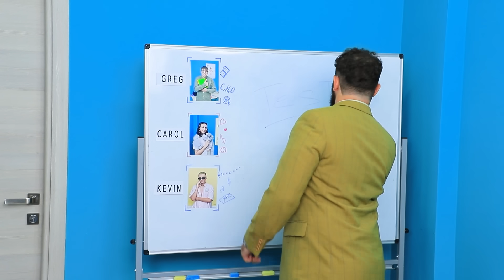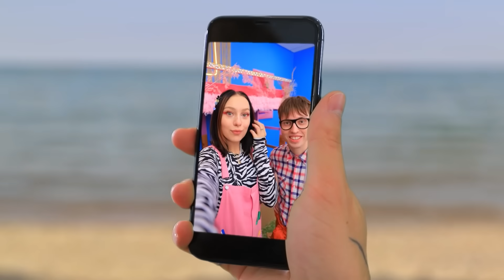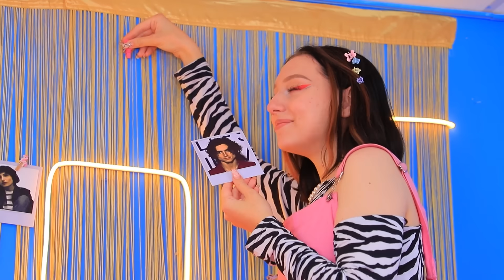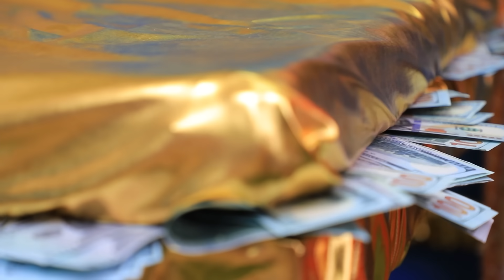¡Litera de Rico versus Pobre versus Mega Rico!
¡No te enfades si tienes poco dinero, siempre se te va a ocurrir algo interesante!. Veamos qué tipos de camas construyeron nuestros personajes con diferentes presupuestos.